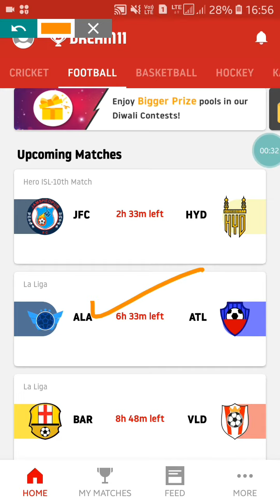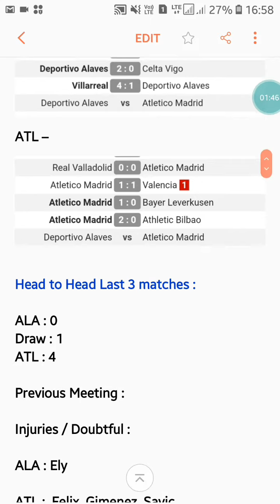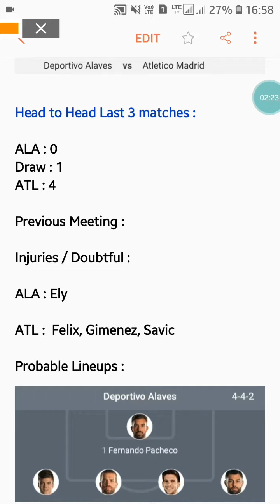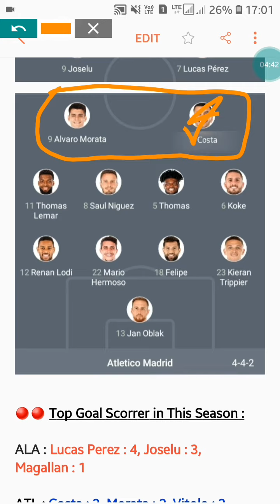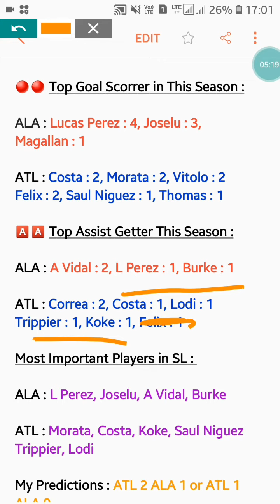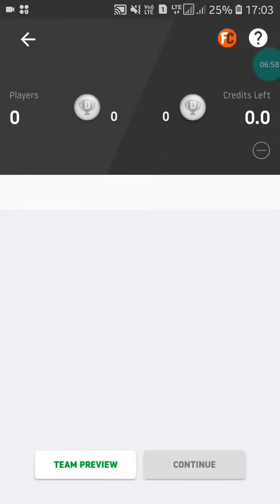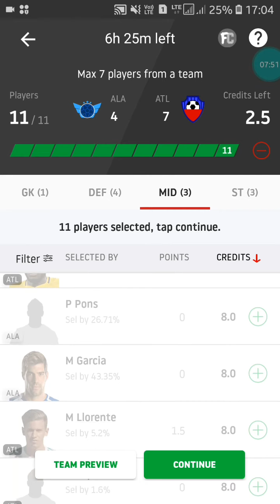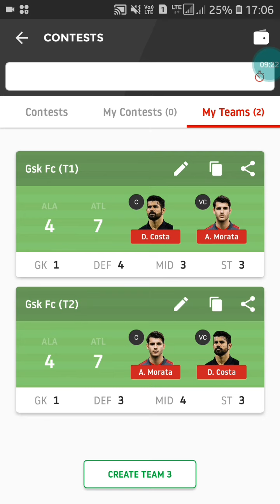ALA vs ATL Dream 11 Tips and Predictions | Alaves vs Atletico Dream 11